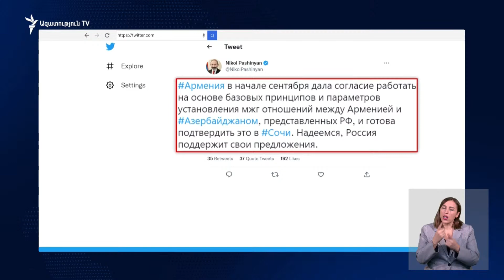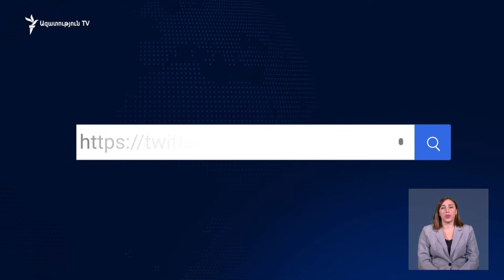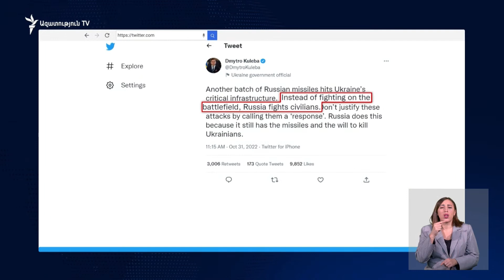ԼՈՒՐԵՐ 18։00 | Փաշինյան․ «Սոչիի հանդիպման արդյունքում կարող է եռակողմ հայտարարություն ընդունվել»